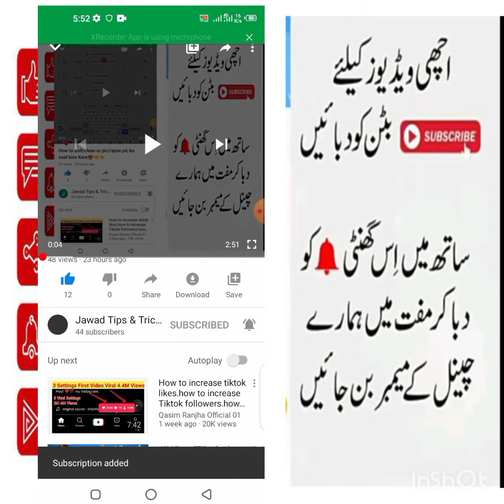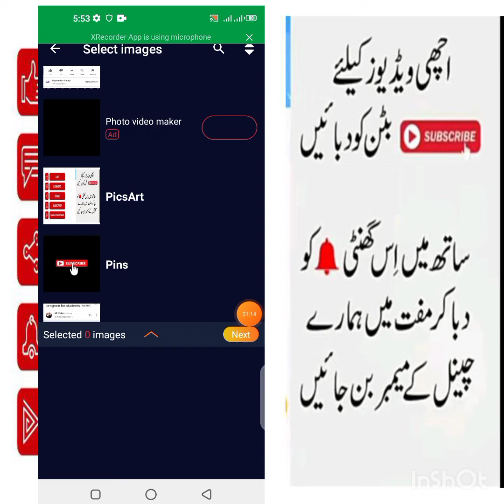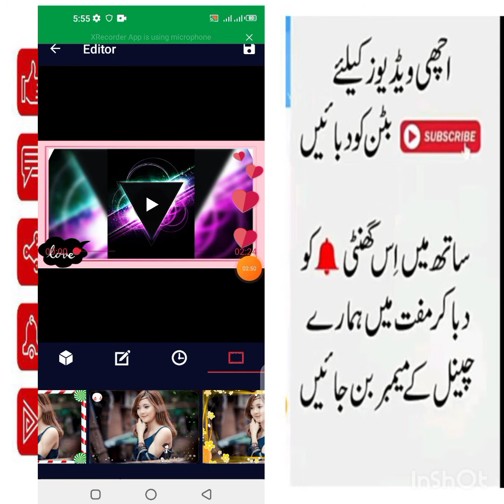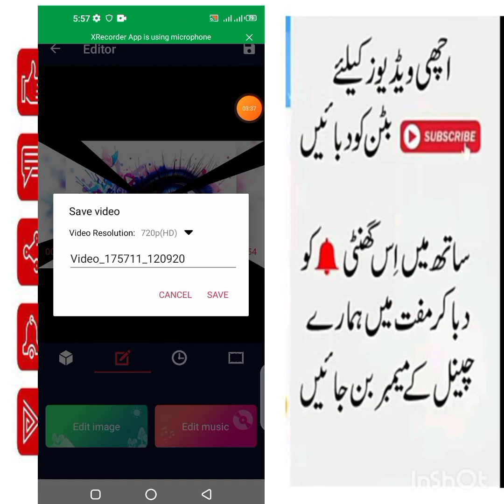How to make video on ur picture// apne photo par video kise baney// app link under discropion 😍👈👇